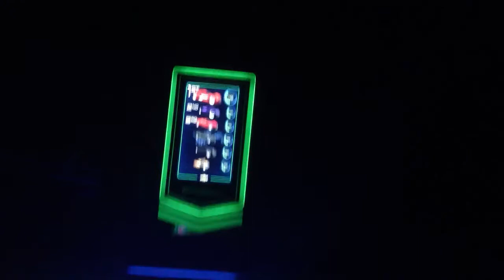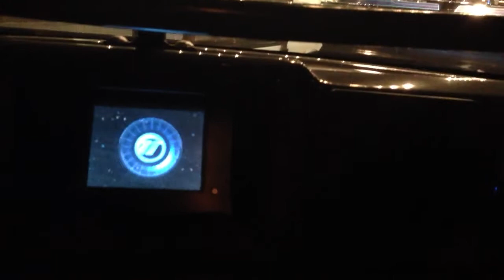Test Track! Full Ride Through POV! Epcot! WALT DISNEY WORLD, Florida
A full POV ride through of the refurbished Test Track ride in Epcot. It's really cool and suites the theme of Future World much better than the previous attraction. The look is very similar to Tron. Some people like the old version better. What do you think?

Test Track is a giant slot car attraction at Epcot at the Walt Disney World Resort in Lake Buena Vista, Florida. It closed for refurbishment in April 2012 re-opened on December 6, 2012.[3] It is now sponsored by General Motors' Chevrolet brand rather than General Motors as a whole, who sponsored the attraction from 1999 up until the refurbishment. The ride is a simulated excursion through the rigorous testing procedures that General Motors uses to evaluate its vehicles, culminating in a high-speed drive around the exterior of the attraction. The official theme song for the ride is "Test Track Medley".
Test Track soft-opened to the public December 19, 1998 after a long delay due to problems revealed during testing and changes to the ride design which prevented the ride from opening on its original date, May 1997. Instead, the attraction officially opened on March 17, 1999. Test Track replaced World of Motion, though it uses the same ride building.
Before the 2012 refurbishment, guests rode in "test vehicles" in a GM "testing facility" and were taken through a series of assessments to illustrate how automobile prototype evaluations are conducted. The highlight of the attraction was (and still is) a speed trial on a track around the exterior of the Test Track building at a top speed of 65 miles per hour (104.6 km/h) making it one of the fastest Disney theme park attractions ever built. After the 2012 refurbishment, guests design their own car in the Chevrolet Design Studio. Then they board a "Sim-Car" and are taken through the "digital" testing ground of the "SimTrack". Throughout the ride, guests see how their designs performed in each individual test. After the ride, guests can see how their car did overall, film a commercial, and race their designs.